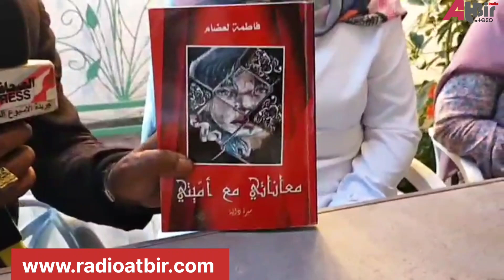فاطمة العظم:قصة نجاح من الامية الي إصدار كتاب فكرمها الملك محمد السادس لتفوقها في محاربة الأمية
للإستماع إلينا